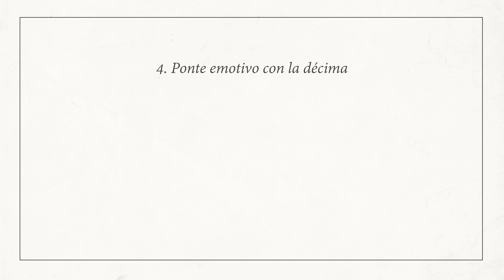Siempre fuimos merengues | Manual del Villamelón